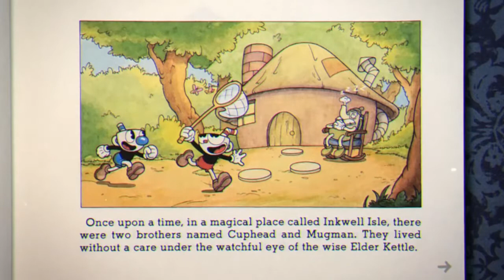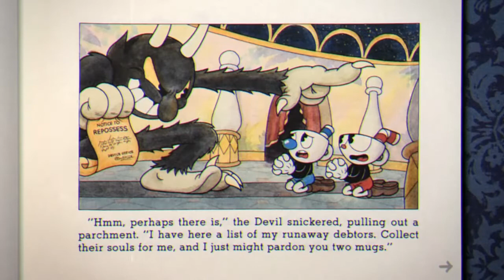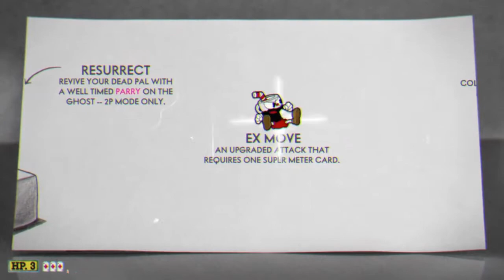Cuphead Gameplay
I played Cuphead for the first time. It's a fun game.